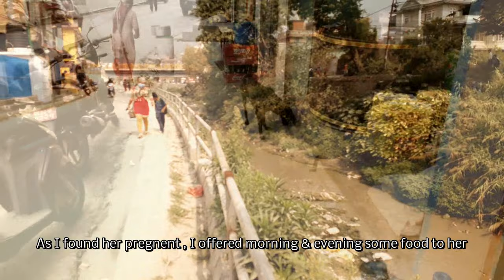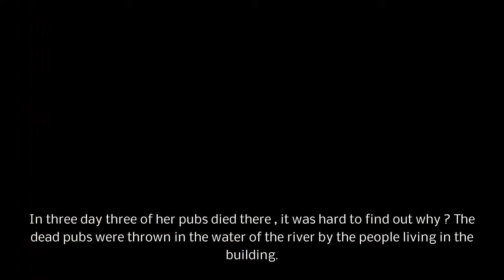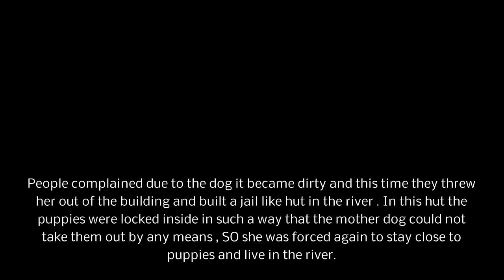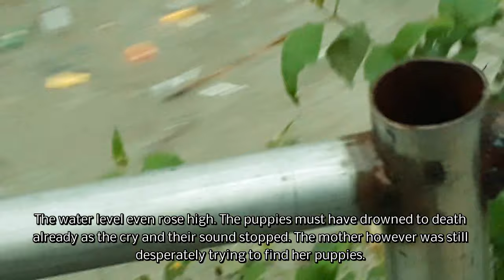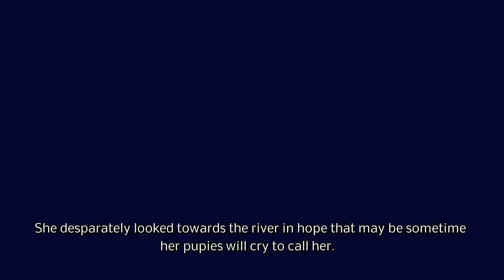Mother Dog in Titanic Situation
Drowning Puppies
A mother street dog got pregnant and wanted little shelter for few months to deliver and raise her five puppies. people did not let her stay in the locality and threw her 5 puppies along side river. Story of dog mother repeated try to safeguard her puppies , and people opposing let her stay in her locality.